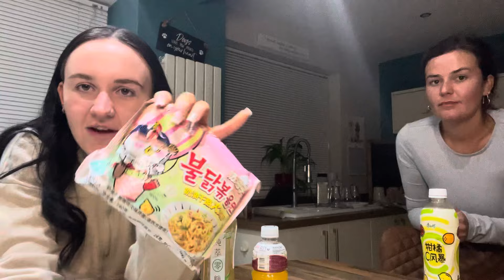Trying the viral ramen from tiktok 🍜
Finally got my hands on the viral TikTok trending ramen, what’s everything’s thoughts?💭🍜

For daily stories and weekly posts❤️‍🔥❤️‍🔥❤️‍🔥

much love always xxxxxx